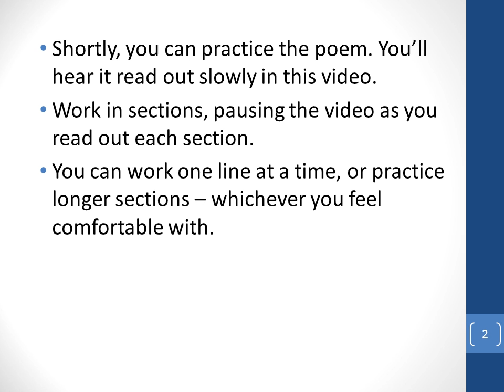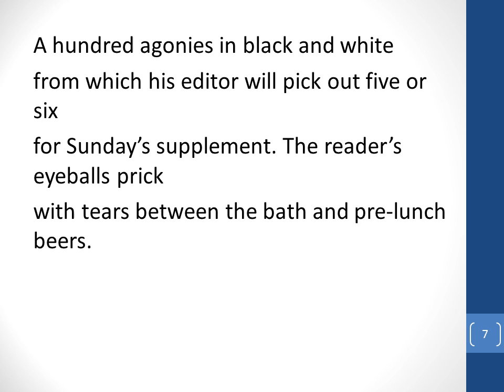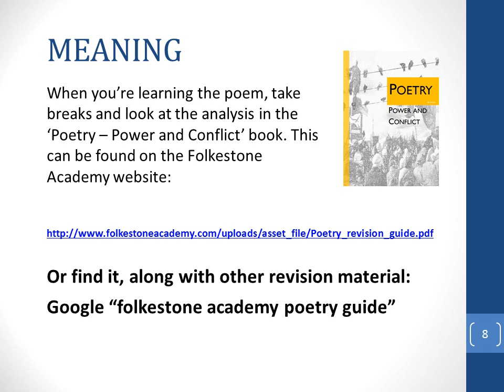Folkestone Academy - Poetry Revision Guide - War Photographer